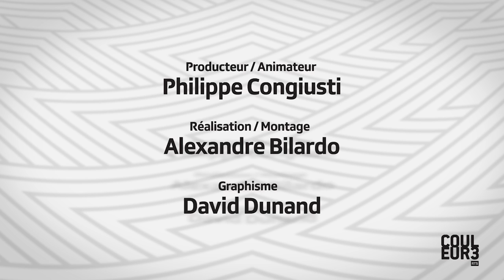Brazil - ScreenTest : A Little Chaos (Les Jardins du Roi), Tapis Rouge, A 3 on y va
Les Jardins du Roi ou quand le paysagiste Lenotre plante son poireau dans le jardinet de Madame de Barras à la cours du Roi Soleil, Tapis Rouge un road movie frais et revigorant de Lausanne au festival de Cannes avec des jeunes comédiens amateurs, A 3 On y Va une comédie sentimentale fort agréable pour dire que le triolisme, c’est le bordel !